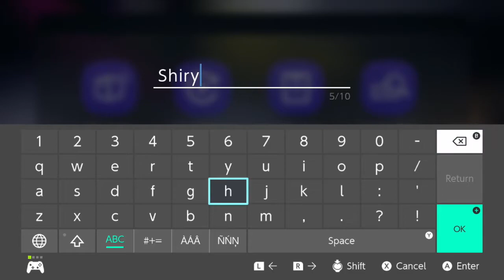NS First Play - Splatoon 3